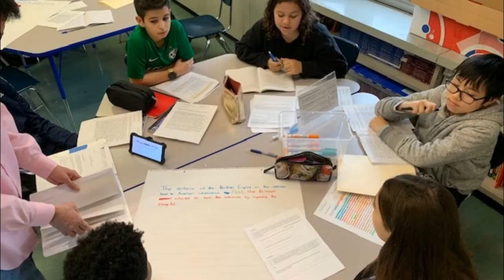2019 2020 701 Year Recap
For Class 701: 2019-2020